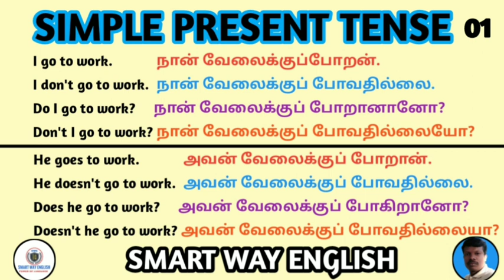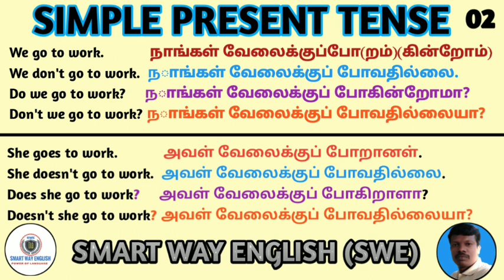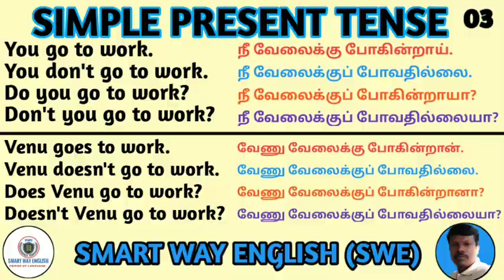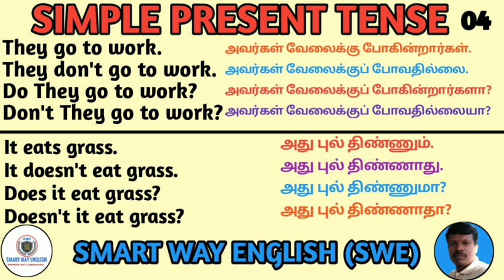Positive,negative,intregative and negative intregative sentences in simple present. SMART WAYENGLISH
Smart Way English  guides its valuale viewers to speak, write and read in English well. And well planned and successful patterns encourage you to form  thousands of new English sentences yourself. Not only students but also everyone will be attracted by my teaching videos. I upload the videos step by step regularly.

விளக்கம் மறுப்பு: இந்த சேனல் எந்தவொரு சட்டவிரோத நடவடிக்கைகளையும் ஊக்குவிக்கவோ அல்லது ஊக்குவிக்கவோ இல்லை, இந்த சேனல் வழங்கும் அனைத்து உள்ளடக்கங்களும் கல்வி நோக்கத்திற்காக மட்டுமே.  பதிப்புரிமை மறுப்பு பதிப்புரிமைச் சட்டம் 1976 இன் பிரிவு 107 இன் கீழ், விமர்சனம், கருத்து, செய்தி அறிக்கையிடல், கற்பித்தல், உதவித்தொகை மற்றும் ஆராய்ச்சி போன்ற நோக்கங்களுக்காக "நியாயமான பயன்பாட்டிற்காக" கொடுப்பனவு வழங்கப்படுகிறது.  நியாயமான பயன்பாடு என்பது பதிப்புரிமைச் சட்டத்தால் அனுமதிக்கப்படும் ஒரு பயன்பாடாகும், இல்லையெனில் மீறக்கூடியதாக இருக்கலாம்.  இலாப நோக்கற்ற, கல்வி அல்லது தனிப்பட்ட பயன்பாடு நியாயமான பயன்பாட்டிற்கு ஆதரவாக சமநிலையைக் குறிக்கிறது.